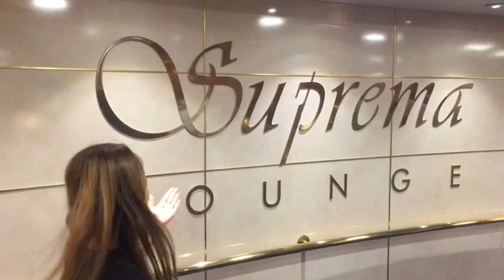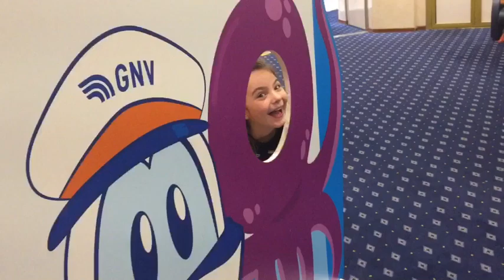GNV - GENOVA PALERMO con la Nave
Follow Me